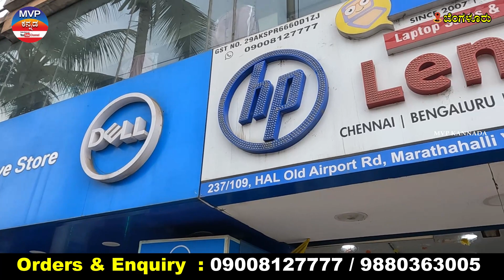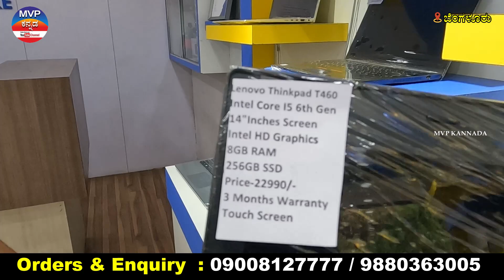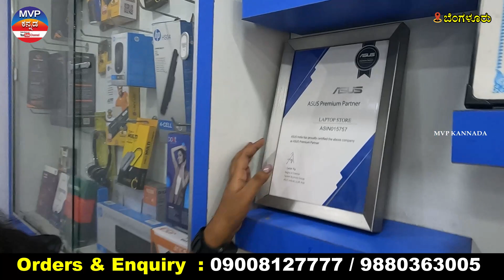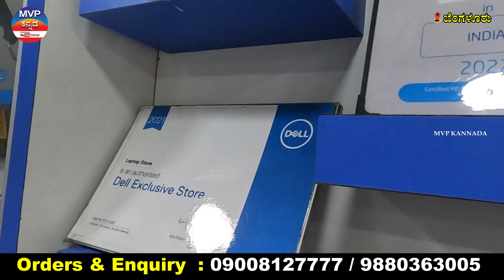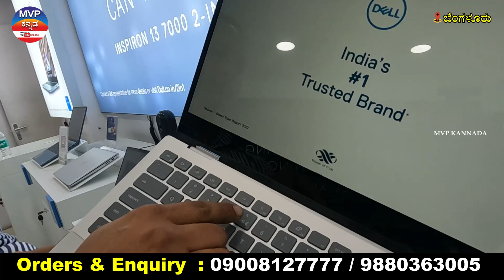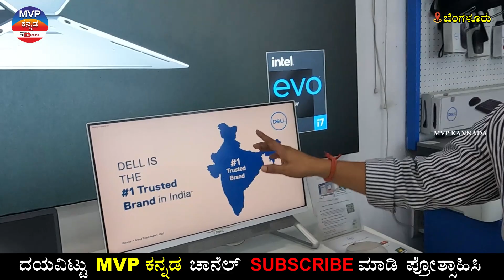ಆನ್ ಲೈನ್ ಗಿಂತಲು ಕಡಿಮೆ ಬೆಲೆ । Refurbished and New laptop at cheaper then online price | Laptop Store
237/109, HAL Old Airport Road, Marathahalli Village, Marathahalli, Bengaluru- 560037
Near Brand Factory/ Sudarshan Silks

15, 1st Floor, Sapthagiri Complex, 3rd Blk, Aurobindo Marg, Jayanagar, Near Max/People Showroom, Bengaluru, Karnataka 560011, 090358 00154

80 Feet Main Road, 650, 5th Cross Road, near Sony Signal, 6th Block, Koramangala, Bengaluru, Karnataka 560095, 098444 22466

4,Brooke bond, Ground floor, Whitefield Main Rd, Opp to R and D , Whitefield, Bengaluru, Karnataka 560066, 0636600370

Chennai Branches
109C , Ground  Floor, 100 Ft  Bye Pass Rd, Velachery, Opp to HDFC BANK, Tamil Nadu 600042,
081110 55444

Laptop Store Chennai-Adyar

1,3D, Vantage plaza, LB/MG Road, Adyar, Landmark: Next to Adyar Depo, Chennai-600041
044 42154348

No 2, North Usman Road, T Nagar Near Kodambakkam Bridge chennai, Tamil Nadu 600017

29, 4A, Gandhi Road, Tambaram West, Tambaram, Chennai, Tamil Nadu 600045
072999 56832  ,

Laptop Store - Ameerpet
Basement,Pillar No :1433,Surekha Chambers, Ameetpet Road,Opp Vijaya Textiles/Near SBI ATM, Ameerpet, Hyderabad, Telangana, 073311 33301

Pune & Mumbai Branches

512, Fourtuna Building,Shivar Chowk, Opp Rainbow Plaza/Mc Donalds, Pimple Saudagar, Pune, Maharashtra – 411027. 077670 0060

Laptop Store-Aundh
2nd Floor, Daya Prabha House, ITI Rd, near Reliance Digital / ICICI Bank, Aundh, Pune, Maharashtra 411007, 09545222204

601, 6th Flr, White House Building, SV Road, JP Road, Andheri West, Nr Andheri West Rly Stn, Mumbai, Maharashtra 400058, 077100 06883

To review your shop / business

(Whatsapp or Call Me) - 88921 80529